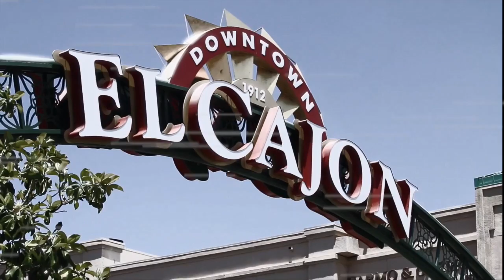Fotos De Antes CCA 2016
This video is about Fotos De Antes CCA